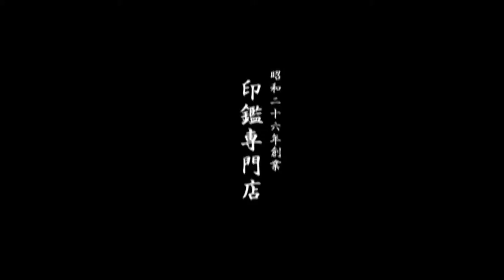鳥取市で印鑑下敷きをお探しなら、地元の老舗ハンコ屋いろは堂へ!!